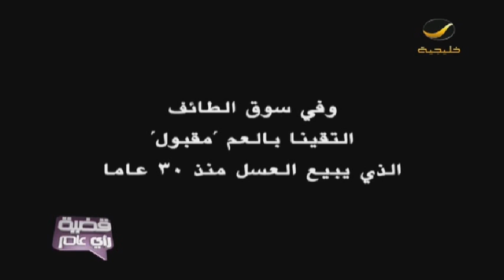من أرض الواقع! الغش و التحايل ( هل العسل طبيعي ام مغشوش؟)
"قضية_رأي_عام مع ياسر_العمرو" qadeyya كل اثنين الساعة 10 مساء |يعاد الساعة 04:00 فجرا و 02:30 ظهرا بتوقيت السعودية